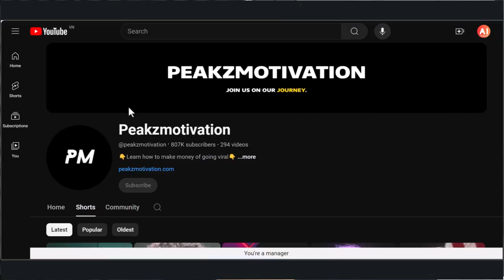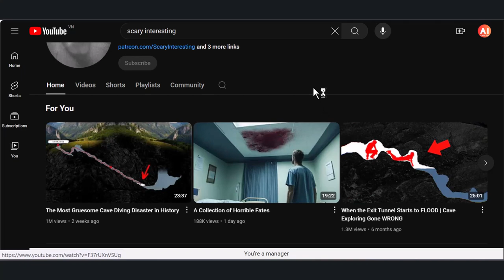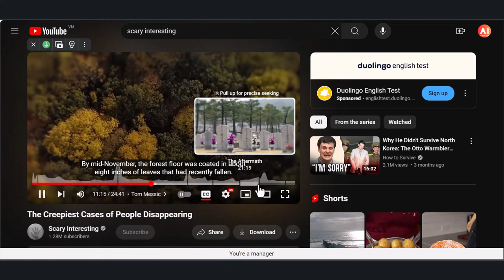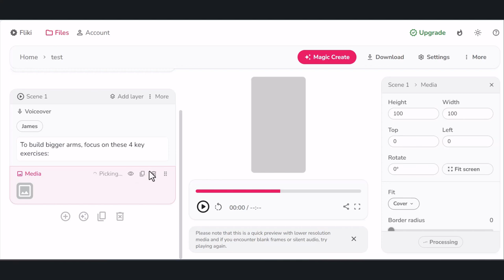How I Made $1,000/Day with 3 AI Side Hustles So You Can Just Copy Me